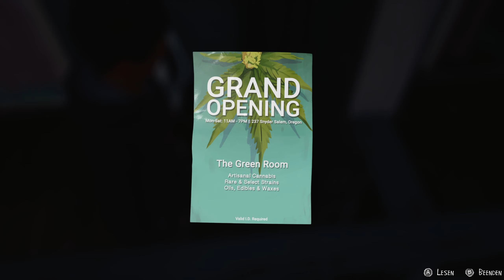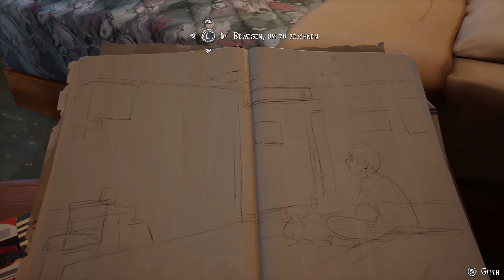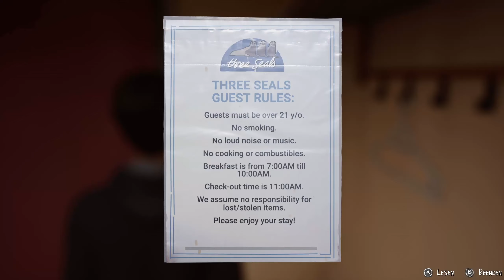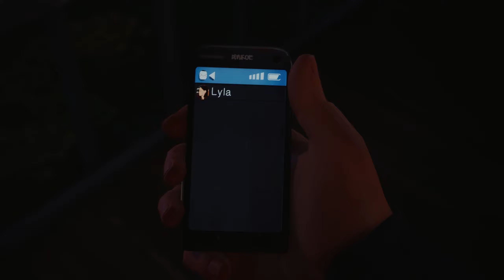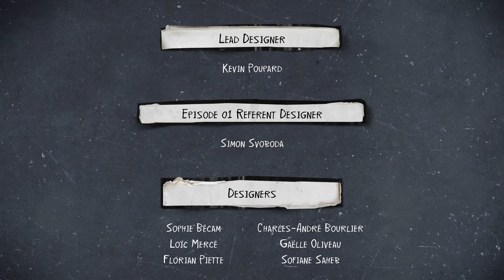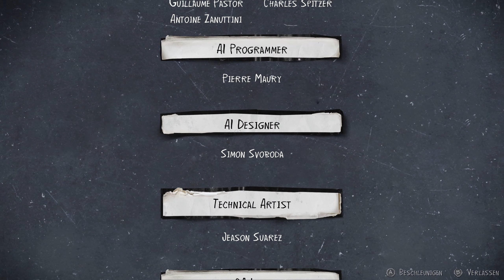Life ist Strange 2 * 08 * ENDLICH DIE WAHRHEIT... * 1440P * OldManLP *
Nach einem tragischen Vorfall laufen Sean und Daniel Diaz von zu Hause weg und eine lange Reise ins Ungewisse beginnt...

Plötzlich ist der sechszehnjährige Sean für Daniels Sicherheit, Unterkunft und Verständnis von Richtig und Falsch verantwortlich. Während Daniels Kraft wächst, liegt es bei Sean, die Regeln festzulegen, nach denen sie leben. Halten sie die Kraft geheim oder nutzen sie diese, um ihnen auf der Reise zu helfen? Betteln, ausleihen oder stehlen? Sich an Familie wenden oder sich verstecken?

LIFE IS STRANGE 2 and LIFE IS STRANGE are registered trademarks or trademarks of Square Enix Ltd. SQUARE ENIX and the SQUARE ENIX logo are registered trademarks or trademarks of Square Enix Holdings Co., Ltd.